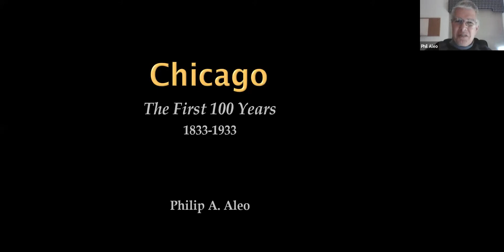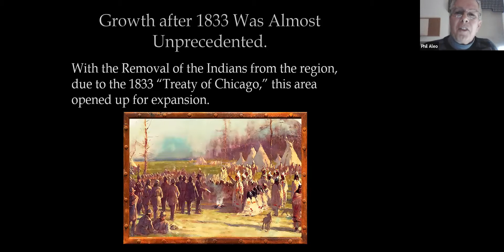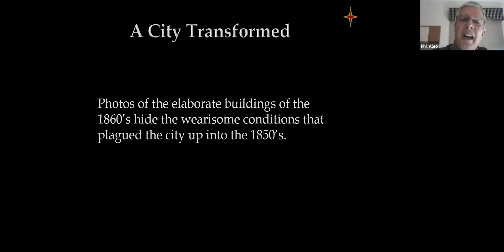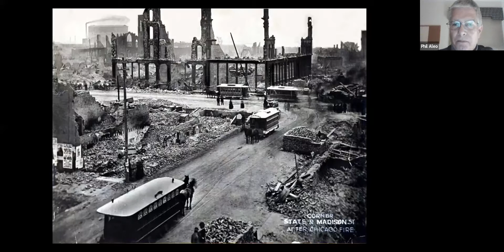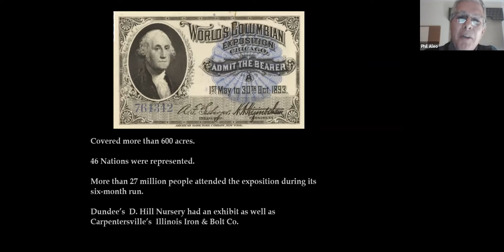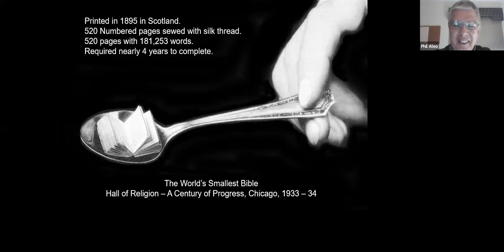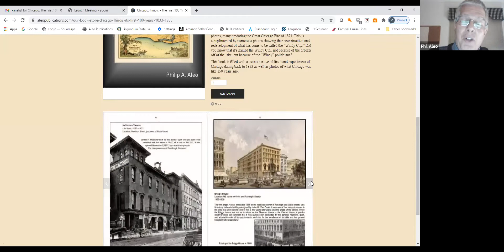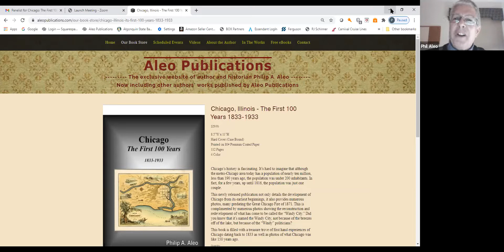Chicago: The First 100 Years, 1833-1933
Local historian and author Phil Aleo examines how Chicago grew to become one of the largest and most significant cities in the United States.